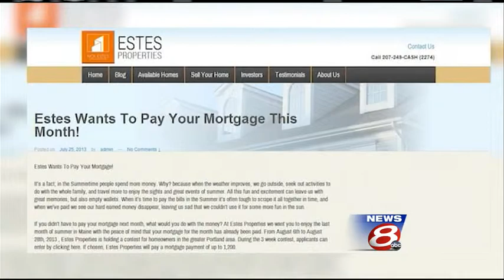Tech Trends: Property Owner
Many companies use the web and social media to find new business and promote their own. Now one local company is using Facebook to grow their business and you could get a one month mortgage payment in the process. WMTW News 8's Erin Ovalle has more